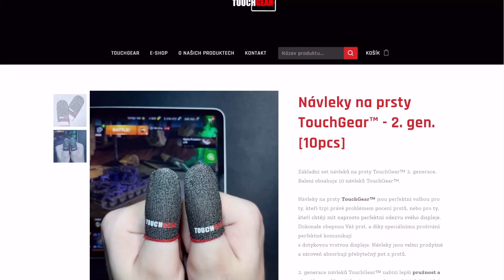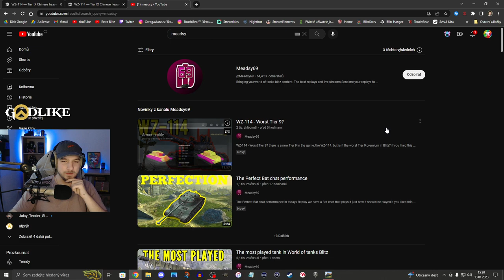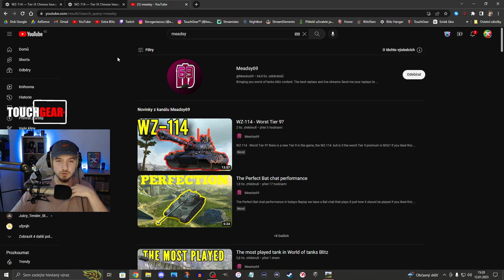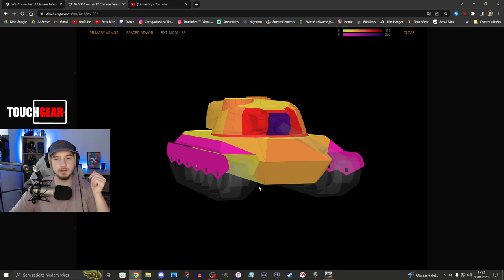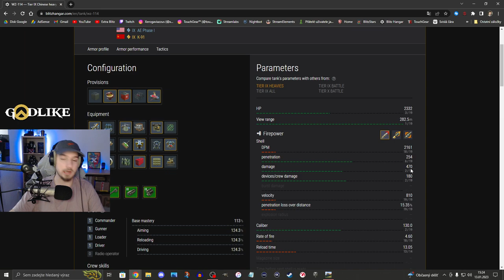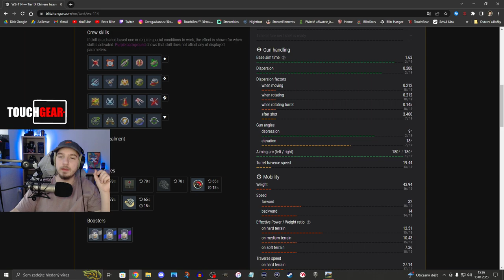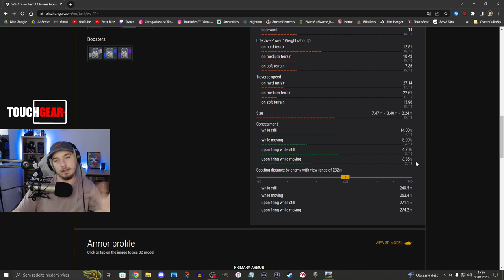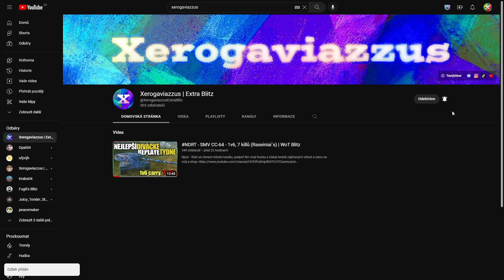150€ za TOHLE?! | WoT Blitz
WZ-114, nová devítková čínská collector heavina, v přepočtu za 42500 goldů/150€, vyplatí se?

Njoy!

Sponzoři iPadu:
Jiří K.
Pavel Kabát
Kuli Pikle
DRACULA
Tomáš Airy Kořistka
DiraxCz
Kloktator Broken
iTzkoblizek
Thomas Karasek
Iamkosik
agy12
Šam Pus
Henry32_2
Sun203
Pexindr
Scotom
misko torok
_EzGc
EzGc's second acc
ZaseEzgc
Lukáš Šust
Stanik34
Věrný Pes
Tomas Horacek